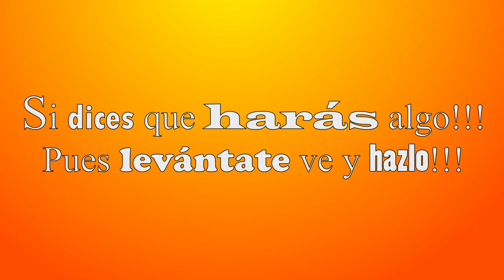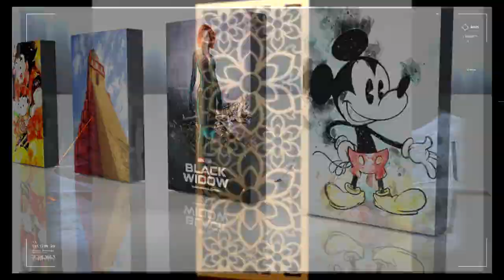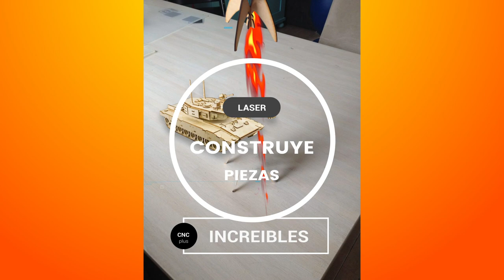✅Máquina CNC, crea, corta, inventa objetos que hacen que tu negocio cobre vida!!!!!😱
✅👷Cortes Creativos,(deja de ser invisible) Maquinas CNC Plus (El Futuro es ahora)👀👍

😁👍😱Nadie dijo que era fácil emprender, Ya sea que estés iniciando tu negocio, acabando de asegurar el financiamiento de tu startup o listo para lanzar tu producto, siempre habrá algún componente que te hará falta para que todo valga la pena, ese componente importante es un Equipo de mecanizado CNC hará que tu negocio brille e incrementes tus ingresos.
En lugar de rendirte y tirar la toalla, Reinvéntate, renueva tus ideas y mantén tu cabeza arriba y toma nota de las siguientes frases para motivarte durante esas épocas difíciles:

1. 🙏“Pedid, y se os dará: buscad, y hallaréis; llamad, y se os abrirá.
Porque todo aquel que pide, recibe; y el que busca, halla; y al que llama, se le abrirá. Oración y Regla de ORO (Jesucristo)

2. 💯“El ingrediente más importante es levantarte y hacer algo. Así de simple. Muchas personas tienen ideas, pero solo algunas deciden hacer algo hoy. No mañana. No la siguiente semana. Sino hoy. El verdadero emprendedor actúa en lugar de soñar” - Nolan Bushnell, emprendedor.

3. “El precio del éxito es trabajar duro y la determinación de que, sin importar si perdiste o ganaste, diste lo mejor de ti mismo en el proyecto” - Vince Lombardi, entrenador de los Empacadores de Green Bay.

4. 🕓“Para cualquier emprendedor: si quieres hacerlo, hazlo ahora. Si no lo haces te vas a arrepentir” - Catherine Cook, cofundadora de MyYearbook.

5. “No es sobre las ideas. Sino hacer que éstas se vuelvan realidad”- Scott Belsky, cofundador de Behance.

6. 🏀“He perdido más de nueve mil oportunidades en mi carrera. He perdido casi 300 juegos. Me han confiado veintiséis veces el tiro ganador y he fallado. He fracasado una y otra vez en mi vida y por eso he tenido éxito" - Michael Jordan, basquetbolista profesional.

7. 📌“No tiene nada de malo ser pequeño. Puedes hacer grandes cosas con un equipo así" - Jason Fried, fundador de 37signals.

8. 💡“Las ideas son fáciles, implementarlas es lo difícil”- Guy Kawasaki, fundador de AllTop.

9. “Si solo trabajas en cosas que te gusten y te apasionen, no deberías tener un plan maestro para ver cómo resulta todo” - Mark Zuckerberg, fundador de Facebook.

10. 🌳“El mejor momento para plantar un árbol fue hace veinte años. El segundo mejor momento es ahora” - anónimo

11.🌐 “Hay muchas malas razones para empezar una empresa. Pero solo hay una buena razón y creo que sabes cuál es: para cambiar el mundo” - Phil Libin, fundador de Evernote.